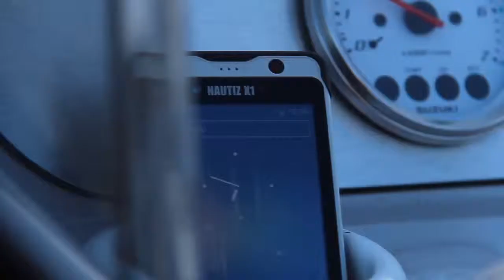Handheld Nautiz X1 rugged smartphone moisture test boat